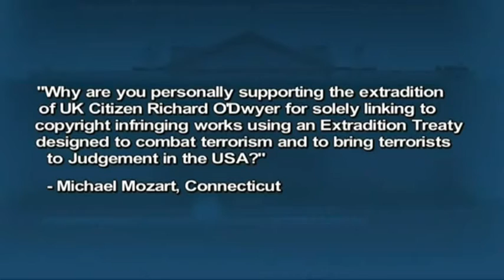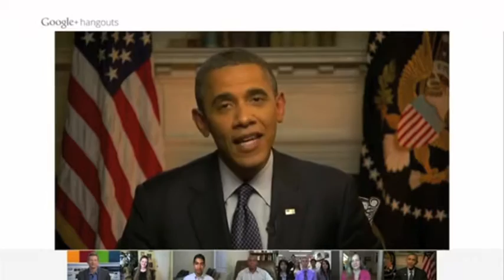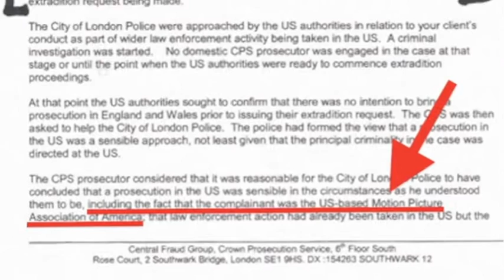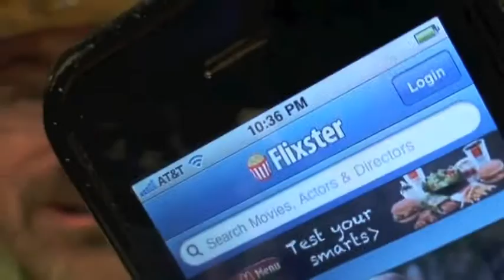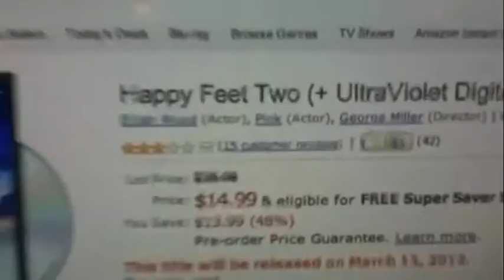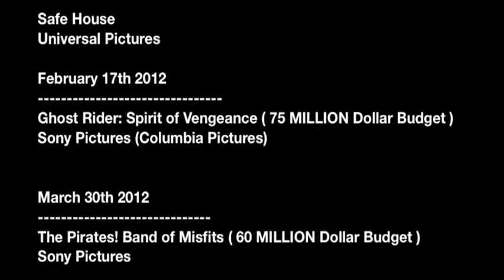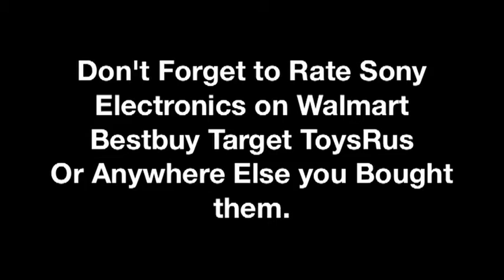President Obama Question Google+ Hangout Response by Mike Mozart re: Richard O'Dwyer [Mirror]